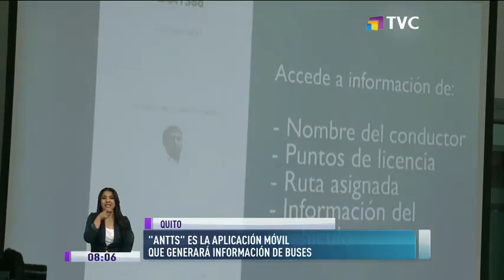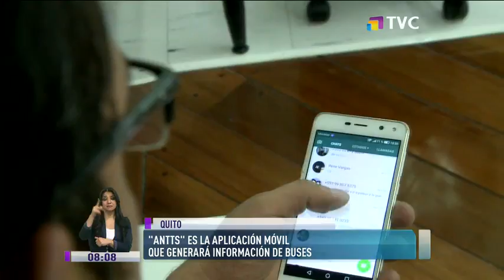Habilitan aplicación para pasajeros del transporte público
La plataforma forma parte del pacto de seguridad vial

La Agencia Nacional de Tránsito pone a disposición una aplicación para que la ciudadanía pueda obtener información sobre su viaje.